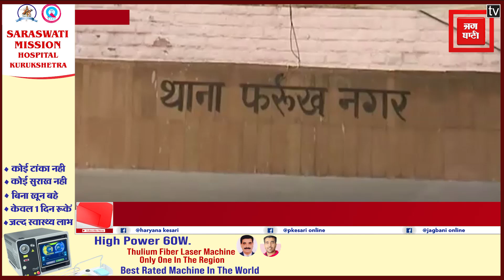DATING APP के जरिये दोस्ती कर रेप के झूठे केस में फंसाने के मामले में महिला और युवक गिरफ्तार